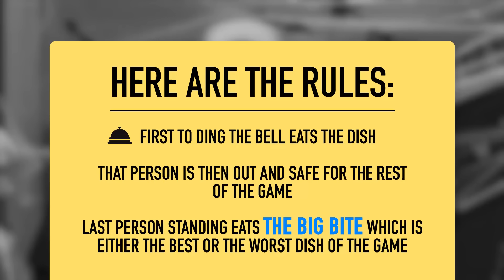Eat It Or Yeet It: Halloween Edition w/ Brandon Rogers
Brandon Rogers is here for our special SpOoKy Eat It Or Yeet It! Happy Halloween!

Editor: Kevin Plachy
Associate Producer, Smosh Pit: Kimmy Jimenez
Assistant Director: Amanda Barnes
Art Director: Cassie Vance
Assistant Art Director: Erin Kuschner
Art Coordinator: Alex Aguilar
Audio Mixer: Greg Jones
Dir Of Photography: Brennan Iketani
Dir, Design: Brittany Hobbs
Designer: Ness Cardano
DIT/AE: Matt Duran
Post Production Manager: Luke Baker
Production, EVP: Zoe Moacanin
Production Manager: Amanda Barnes
Production Coord: Heidi Ha
Production Assistant: Marcus Munguia